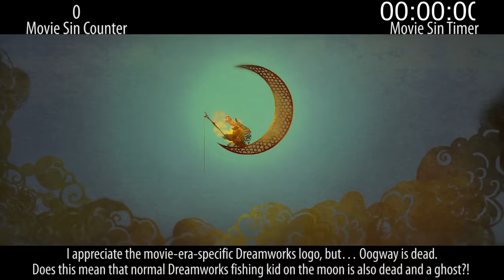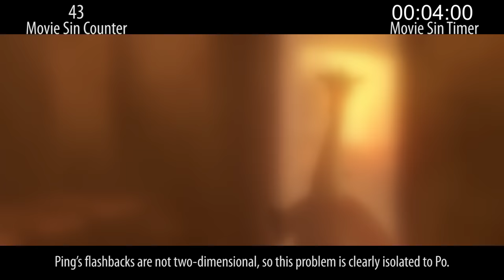Everything Wrong With Kung Fu Panda 2 In 15 Minutes Or Less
Kung Fu Panda 2... nowhere near as good as the first, but still fun. If you're into that sort of thing. Still has sins, of course, so we do what we do...

Next week: Comic-horror sins & super-sins.